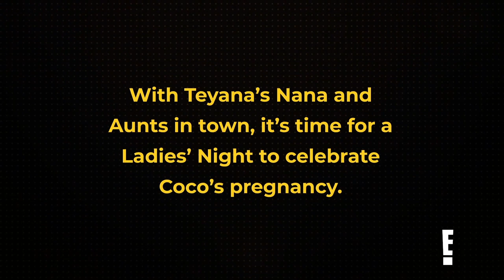Teyana Taylor Vibes Hard to the Name: "Coco Brown" | We Got Love Teyana & Iman | E!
During a ladies' night out, Teyana picks Coco's brain about names for her unborn son! Watch this "We Got Love Teyana & Iman" bonus scene.

About We Got Love Teyana & Iman:
An unfiltered peek behind the curtain as superstars Teyana Taylor and Iman Shumpert - along with their tight-knit entourage of family and friends - continue building their empire, all while juggling their busy home life.

We Got Love Teyana & Iman airs Wednesdays at 10/9c on E!.